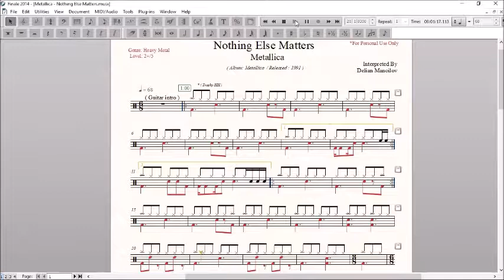Drum Score - Metallica - Nothing Else Matters - (Sample)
Artist: Metallica /
Album: Metallica /
Released: 1991 /
Genre: Heavy Metal
Tempo: 68
Time Signature: 6/8 ; 3/8
Level: 2+/5
Pages: 2